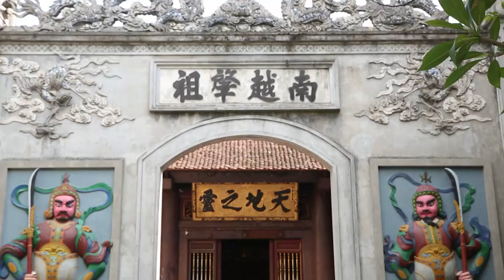U20 nữ Việt Nam thề chiến đấu hết mình vì màu cờ sắc áo khi dâng hương tưởng niệm các Vua Hùng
✔1 sản phẩm của Ted Trần TV
©Bản quyền video thuộc về kênh Youtube Break Time Show. Đề nghị không reup dưới mọi hình thức.